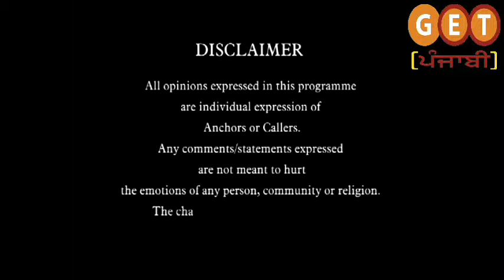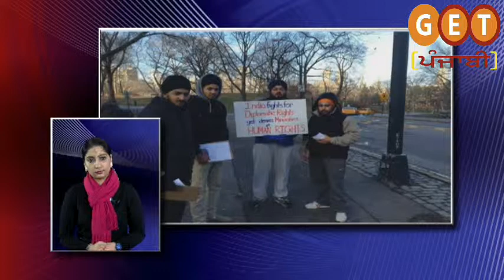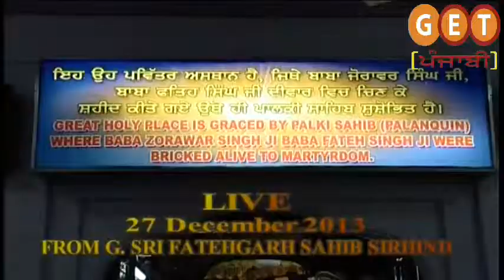ktkm 24 december 1 PGM